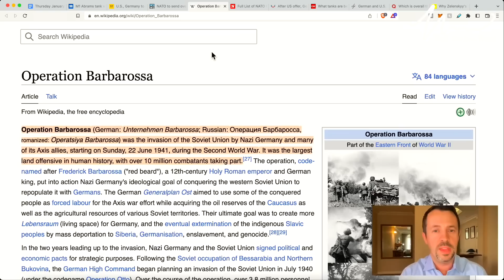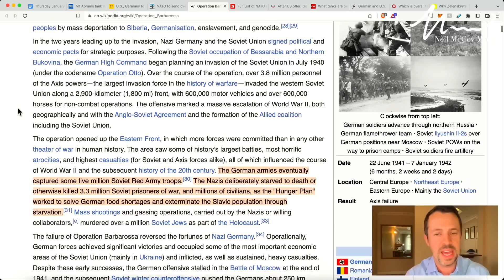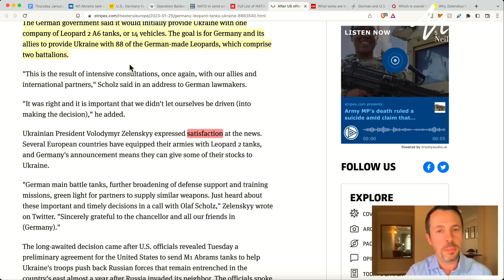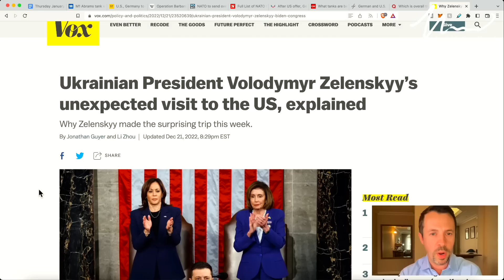This Is Escalating Fast...